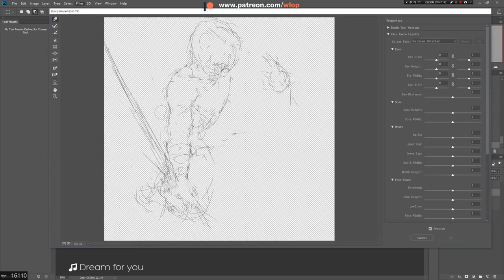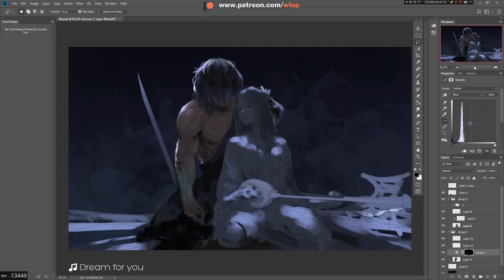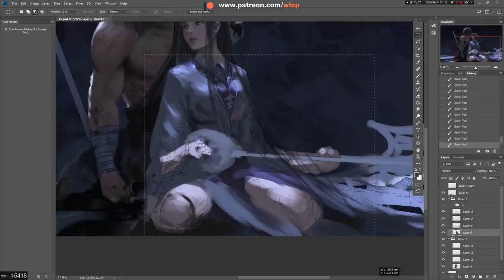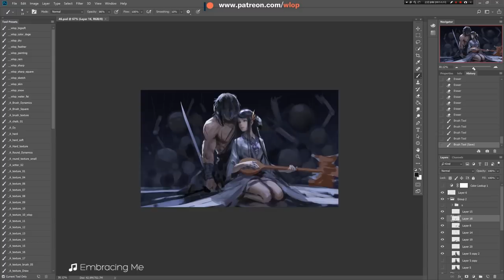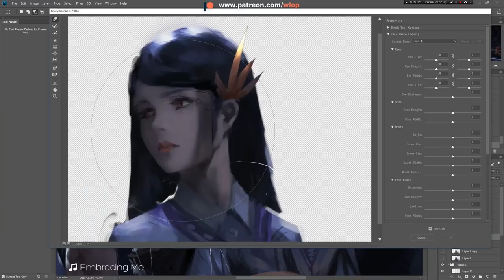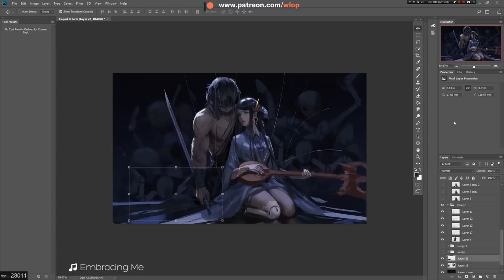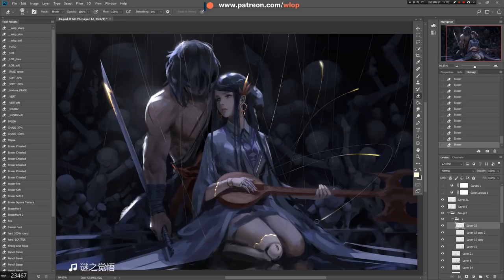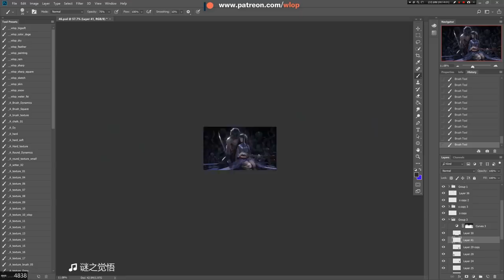Photoshop painting process - Puppet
Siran and Iris
Dungeon fighter online fanart